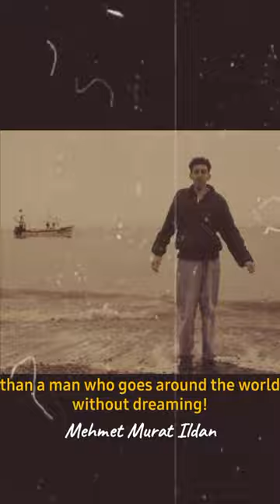Peaceful Quotes: Mehmet Murat Ildan | Birds & Dream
Obviously this is one of his best powerful quotes ever created.

Mehmet Murat Somer (born 1959) is a Turkish author of crime fiction best known for his Hop-Çiki-Yaya series set in Istanbul and featuring an unnamed transvestite amateur detective. (Wikipedia)